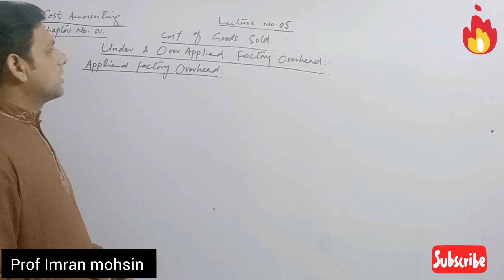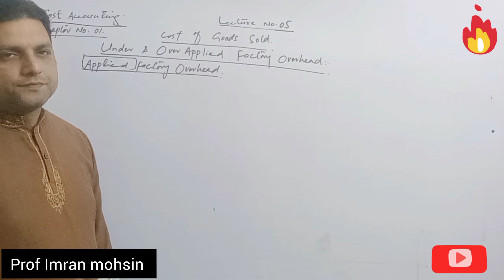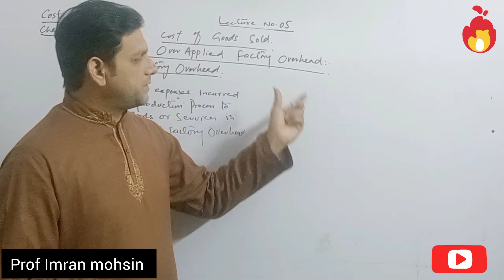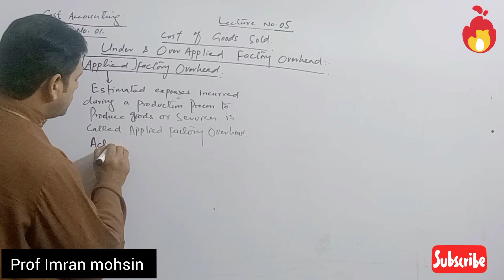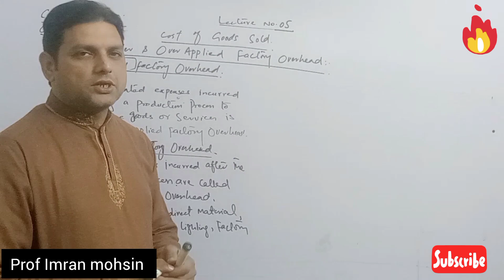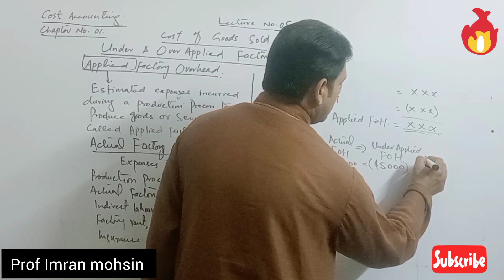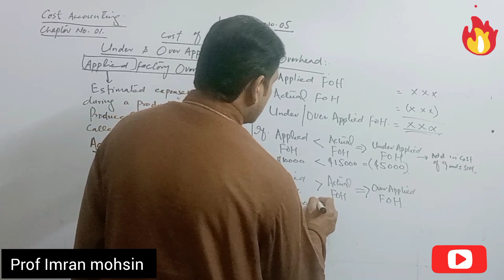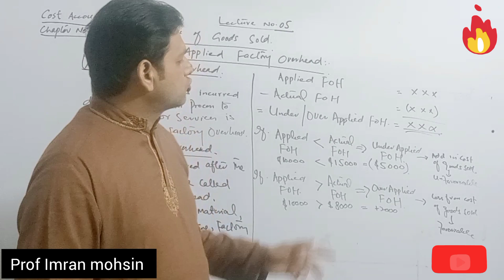costAccounting|chapter no 1|Lecture no 6🎉🎉@prof.imranmohsin education video #2024